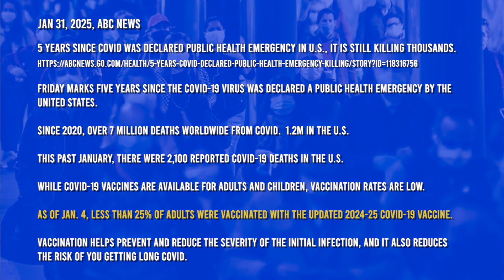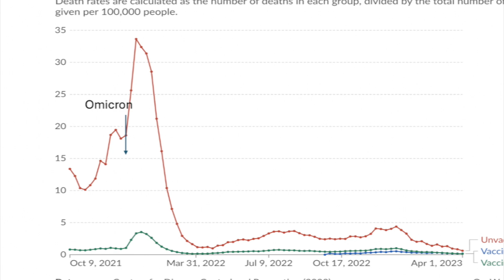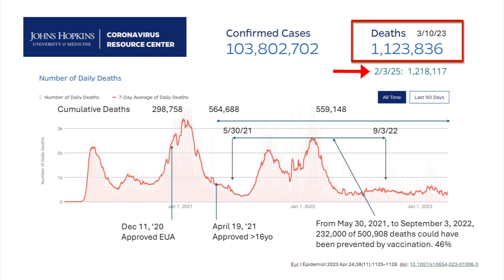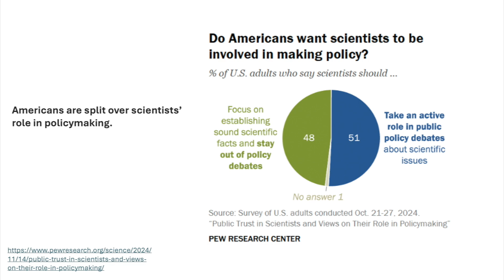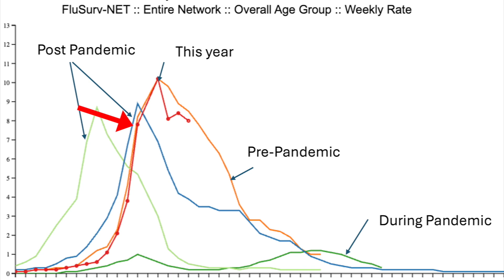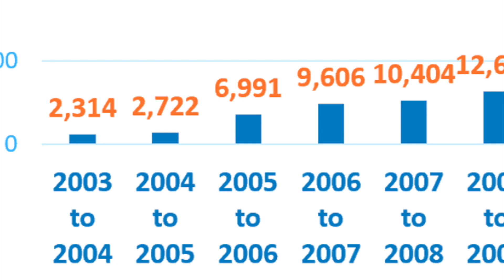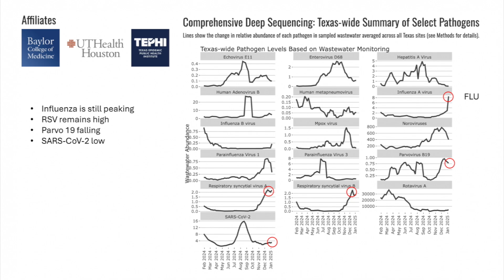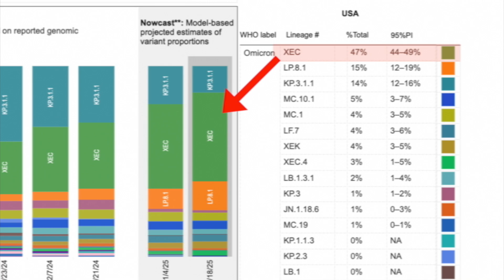Dr. Klotman's Video Message - Week 255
Baylor College of Medicine's Dr. Paul Klotman goes over the latest information on viruses circulating as well as an interesting report from the Pew Research Center on “Public Trust in Scientists and Their Role in Policymaking.”